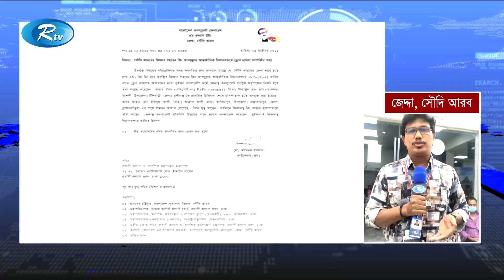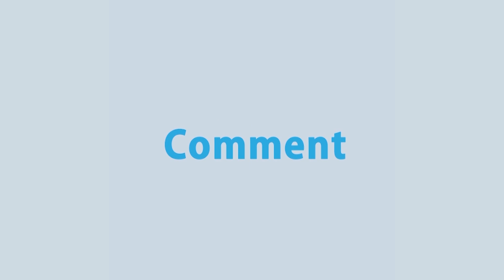সৌদি আরবের কিং আবদুল আজিজ বিমানবন্দরে ড্রোন হা'মলায় আহত দুই বাংলাদেশি | Saudi Arabia | Rtv News